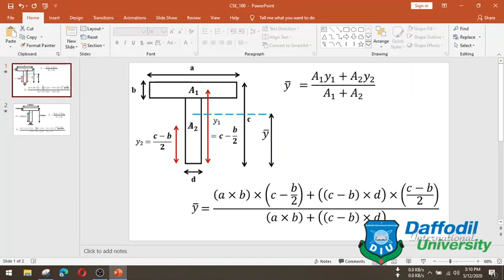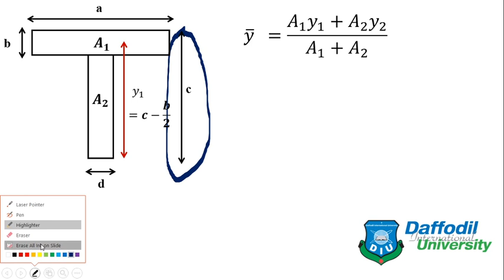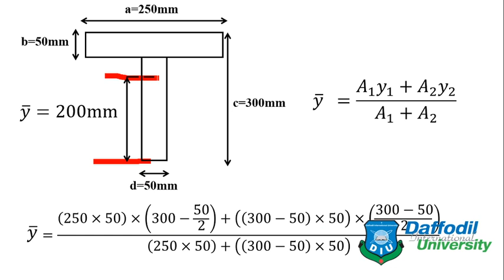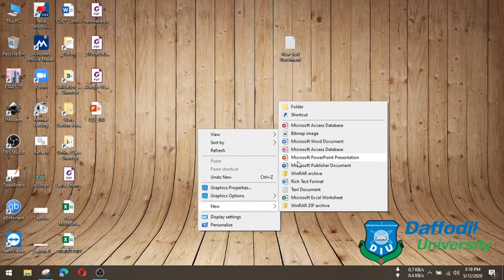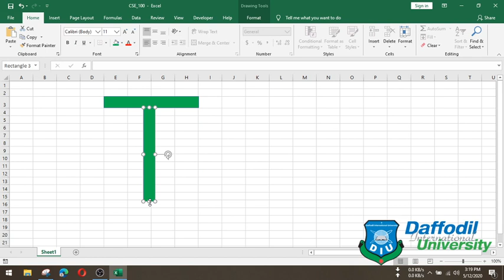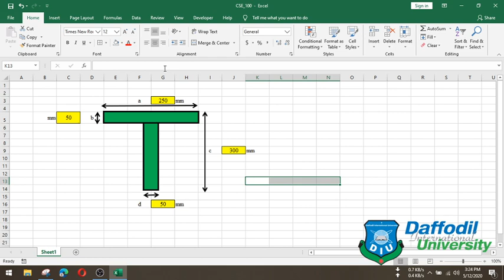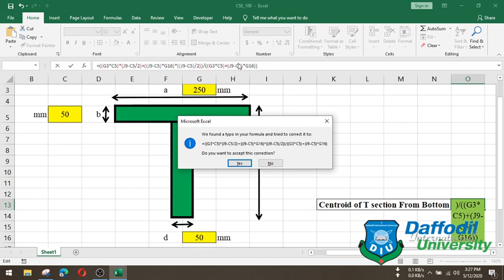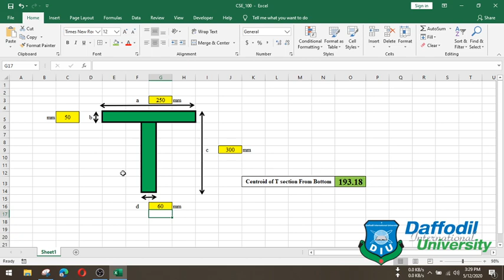Easy Automated Stuff in Excel CSE 100 C7